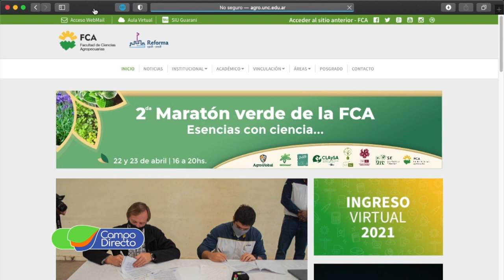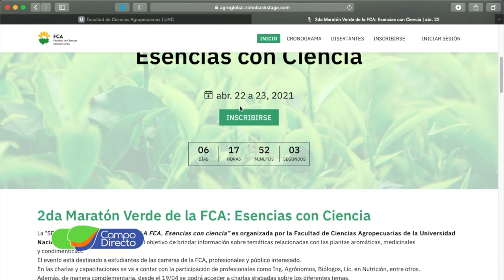Llega la 2da. Maratón Verde de la FCA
“2da. Maratón Verde” de la Facultad de Ciencias Agropecuarias, “Esencias con ciencia...”  Te contamos detalles y cronograma para que puedas participar.